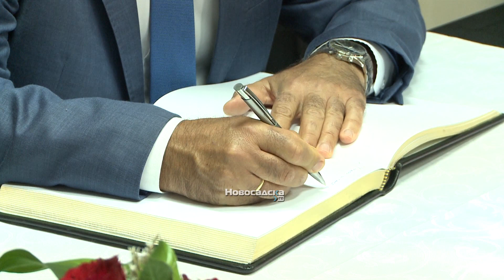Obeležen Dan pobede nad fašizmom , Đurić poručio: Sećamo se naših heroja!